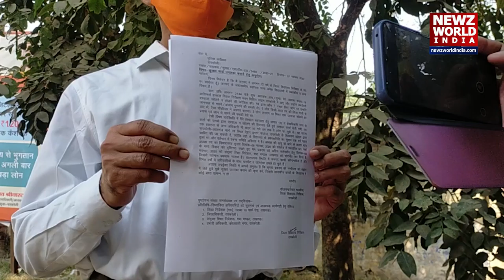रायबरेली । जिला विद्यालय निरीक्षक को मिली धमकी, एसपी से लगाई सुरक्षा की गुहार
About This Video ►रायबरेली में जिला विद्यालय निरीक्षक को जान से मारने की धमकी मिली है।  रायबरेली के जिला विद्यालय निरीक्षक ने इस मामले को लेकर एसपी से सुरक्षा की गुहार लगाई है।